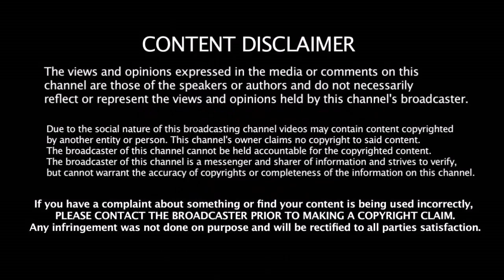இந்தியாவின் மிரட்டல் Bowling மூலம் உருவான உலகின் மோசமான Batsman யார் இவர் ??